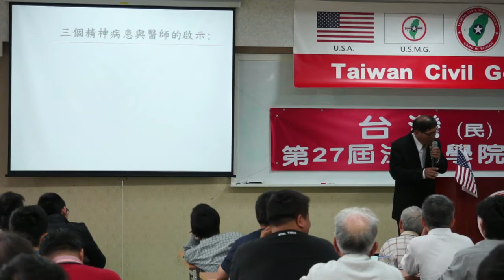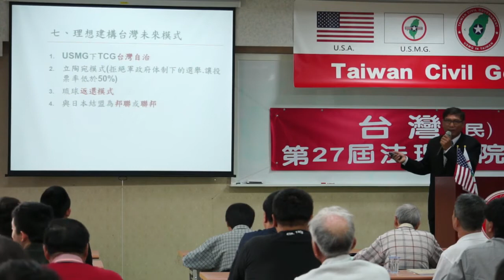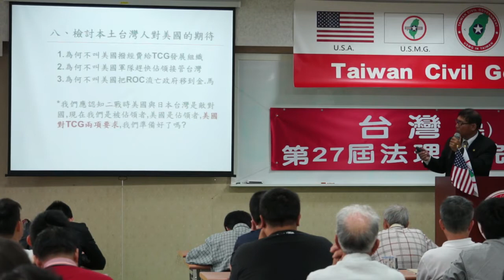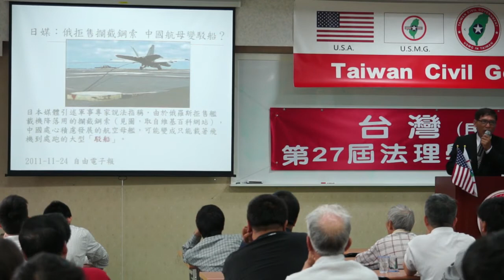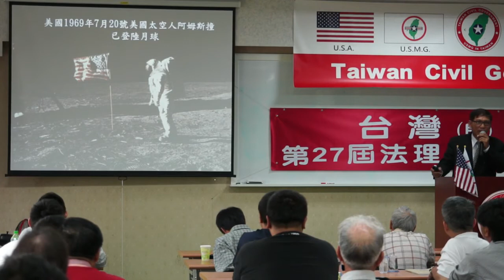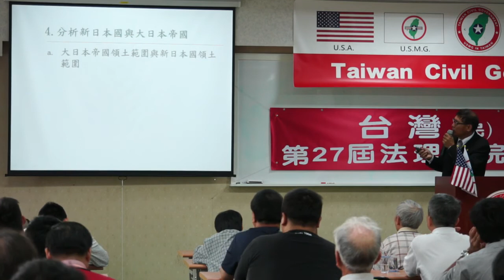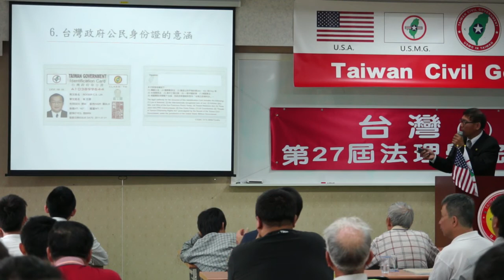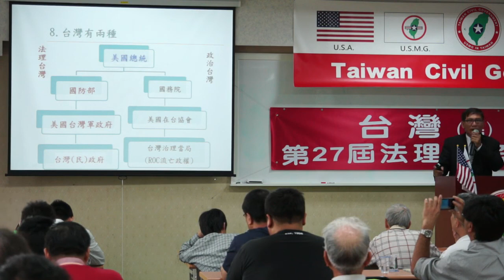140329-晨會-潘良華-台灣(民)政府第27屆高級行政參議班